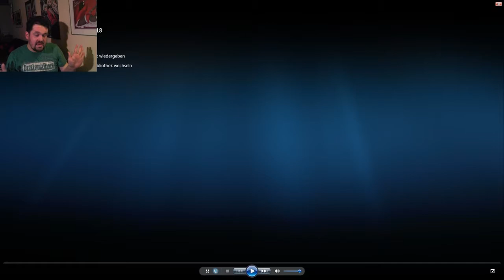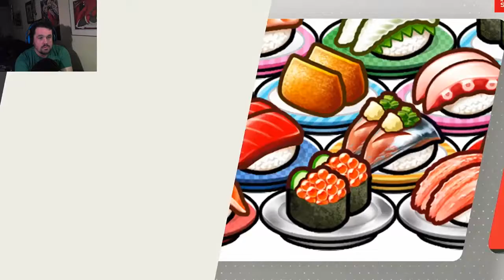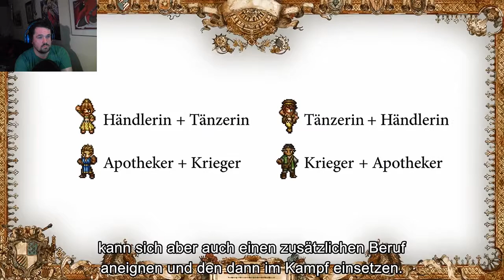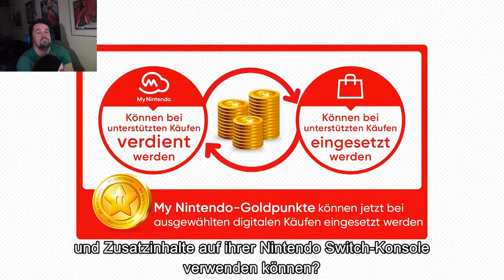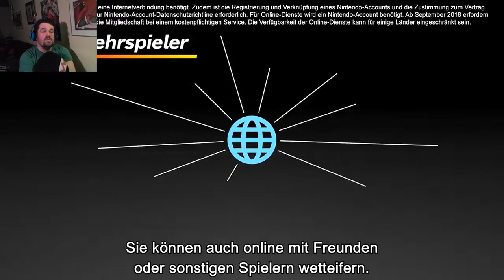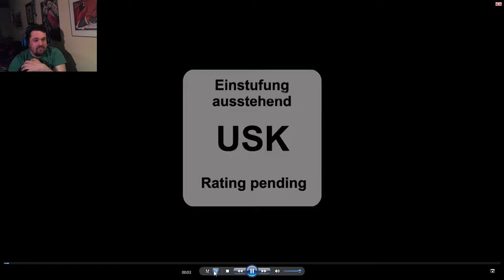Nintendo Direct 08.03.18 Live Reaction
OMG Dieser Direct war GENIAL!

All right to their owners